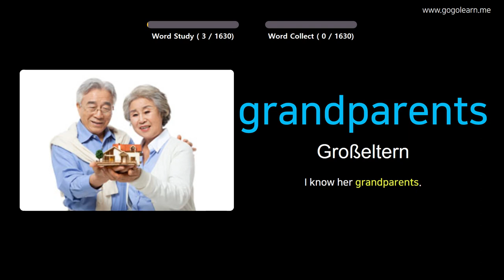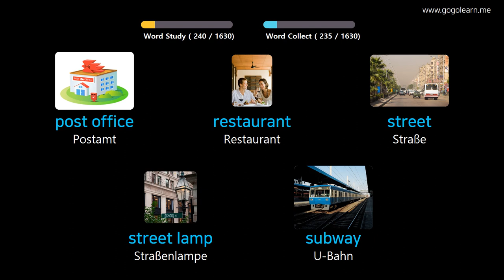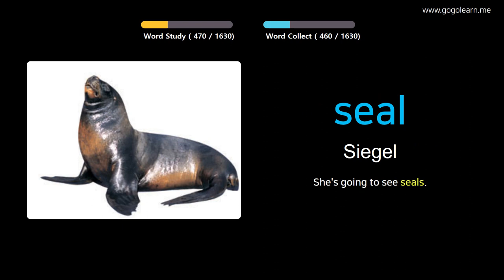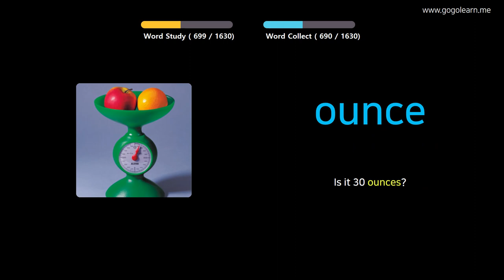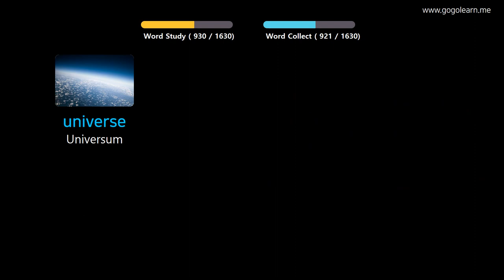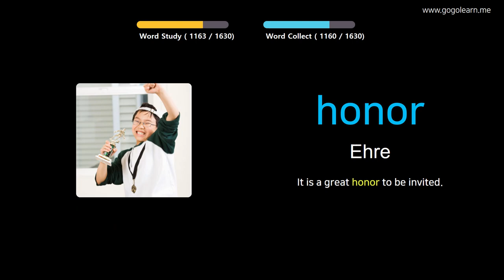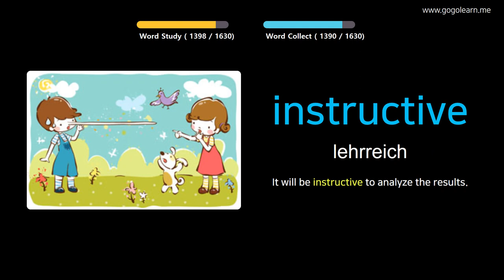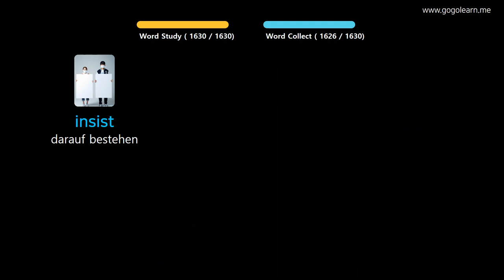Englisch Lernen Durch Bilder |Englisch Wortschatz Basic | Golearn